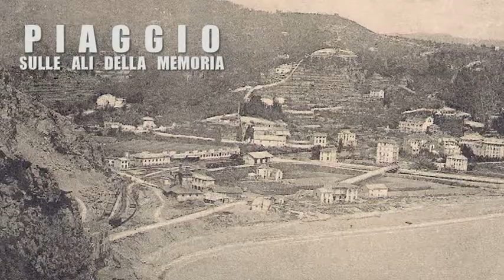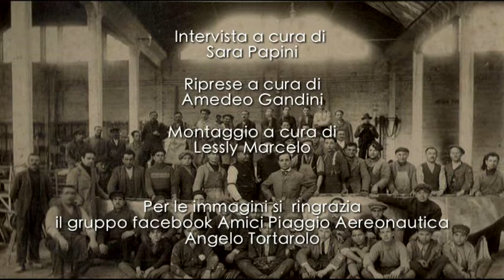PIAGGIO - SULLE ALI DELLA MEMORIA - MAURO GANDOLFO